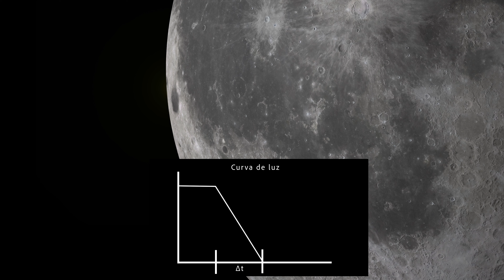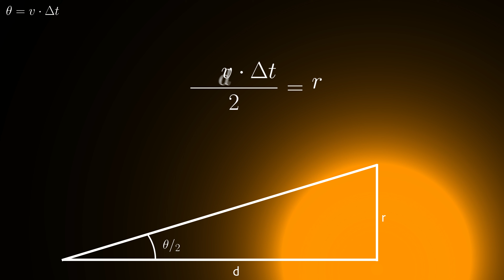Con este método se midió el tamaño Antares | Tamaño de las estrellas